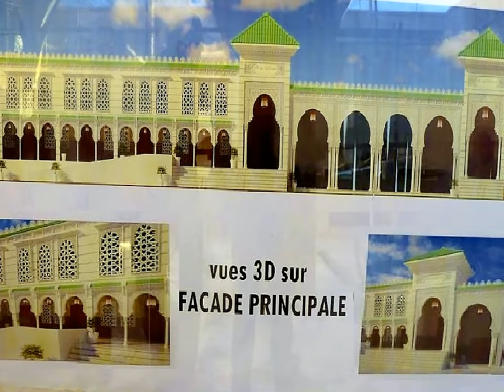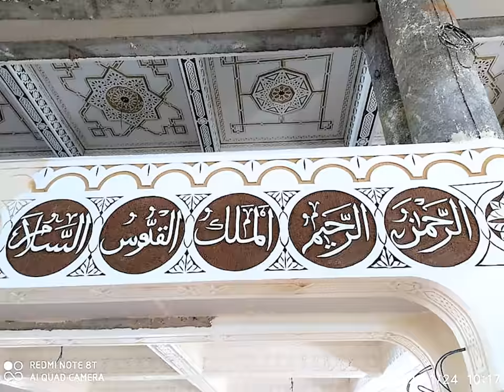🕋🕋شوفو جامع القطب قيد الإنشاء بأم البواقي🕋🕋OB GRAND MOSQUE UNDERCONSTRUCTION🕋🕋